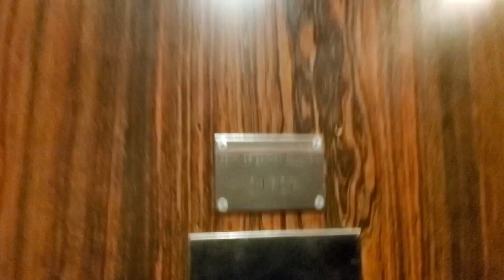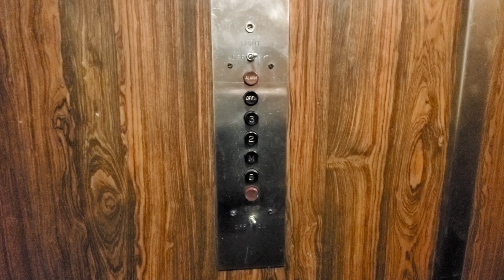RARE Vintage Montgomery Hydraulic Elevator at an apartment building - Vancouver BC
What an impatient door.